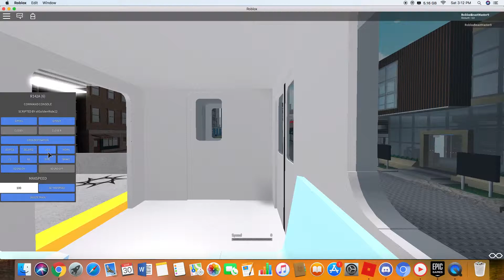Roblox 6 Train With Announcements??